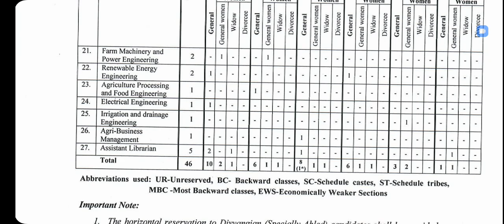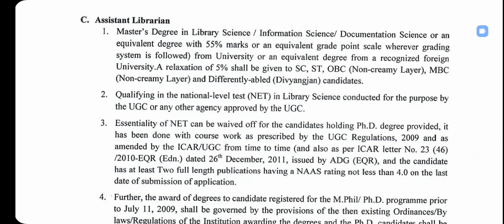05 ASSISTANT LIBRARIAN JOB IN AGRICULTURE UNIVERSITY JAIPUR